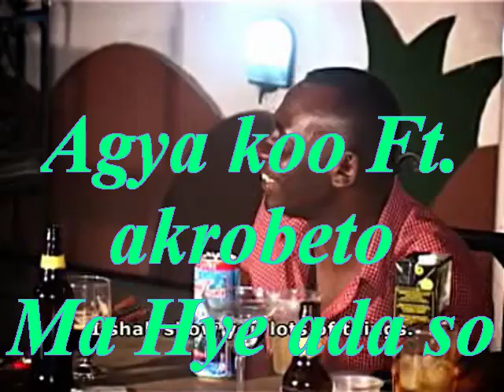agya koo.avi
agya koo new song
DJRICHIETV